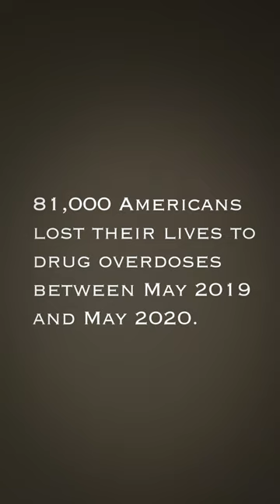2021 LICADD PSA